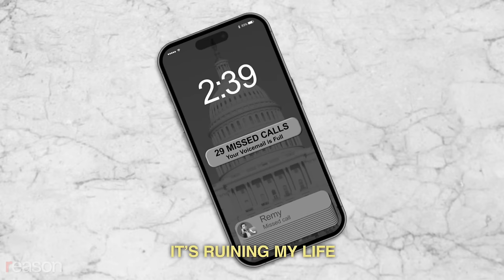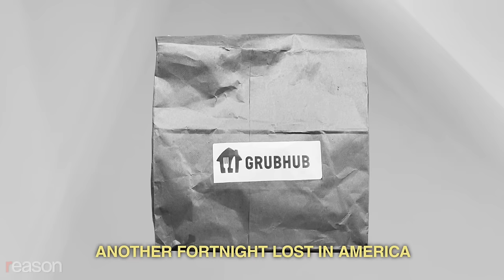Remy: Fortnight (Taylor Swift Parody)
A tale from the Tortured Public Servants Department.

Government employees and their office desks are never, ever, ever getting back together.

Taylor Swift "Fortnight" parody written by Remy; performed by Remy and Austin Bragg; music tracks, mastering, and background vocals by Ben Karlstrom.

LYRICS:

Temporarily sent away but
They forgot to come and get me
A barely-functioning bureaucrat
Nobody noticed my new aesthetic

COVID's still a thing
Though that won't keep me from mid-day Soul Cycle
Meeting with our agency?
Expect to see three blank screens and Michael

Cuz every fortnight I am in the office one day
It is so hard working every other Monday
I click "leave-on-doorstep" but the
GrubHub driver rings my doorbell
I want to kill him

All my mornings are Sundays stuck in an
Endless commissary
If you ever try reaching us
The effects are pulmonary

And my phone rings it's ruining my life (I'm sick and it's ruining my life)
We come in one day every fortnight (You come in one day every fortnight?)

In my backyard I have uncooked burger patties on the table
I want to grill them

I tried calling ya, but you don't pick up
Another fortnight lost in America